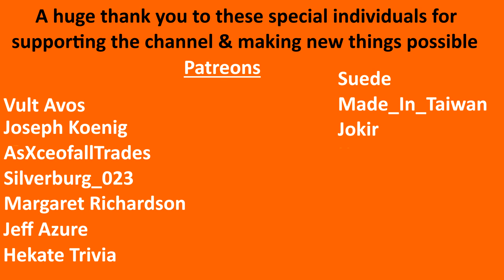Dinkum - Motorbike! Episode 44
Today we unlock the motorcycle! We also build the 3rd teleporter tower so there is only one more to build which we will do in the next episode, i just need to find it!

- Silverburg_023

-  Suede

- Eric McClelland

- Gangstamoogle

- Hekate Trivia

- Kevo167_

- Jokir

- Made_in_taiwan

- Margaret Richardson

- Aria

- AsXceofallTrades